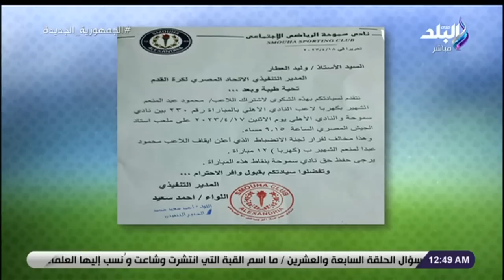هاني حتحوت يكشف مفاجأة نااارية بخصوص قرارات الأهلي القادمة للرد على عقوبة كهربا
جزء من حلقة اليوم 18 أبريل  2023 من برنامج الماتش مع هاني حتحوت وفيها تعليق ناري وانفعال هاني حتحوت بسبب خسارة تشيلسي أمام ريال مدريد، أيضا  تعليق قوي من هاني حتحوت على تعادل نابولي وميلان في دوري أبطال أوروبا، وتفاصيل فعاليات أول دورة أولمبية رمضانية على جميع الألعاب بنادي الزهور  بمجمل " 19 لعبة "، أيضا تعليق  على بيان النادي الأهلي بخصوص كهربا ولجنة الانضباط.